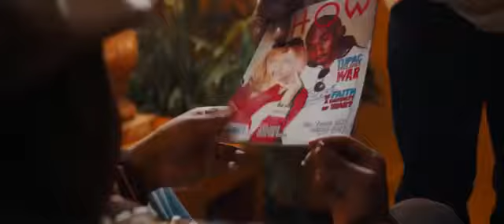2Pac - Hit 'Em Up (From The Movie All Eyez On Me)